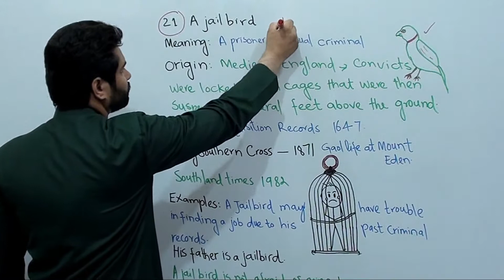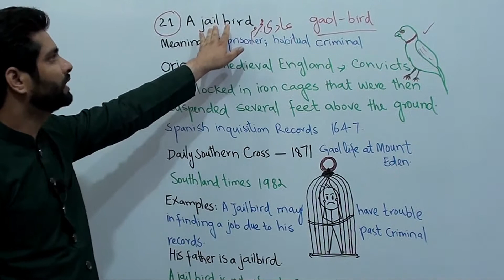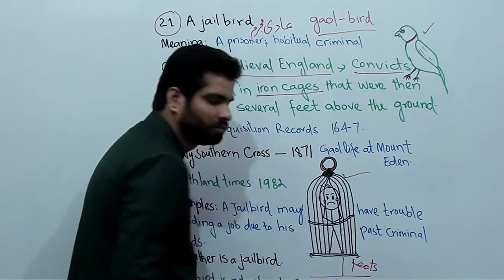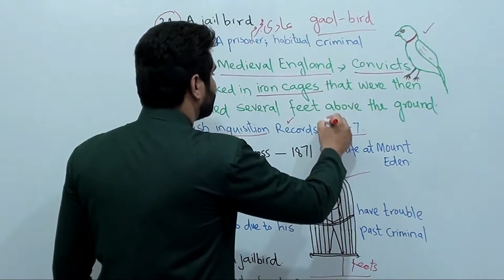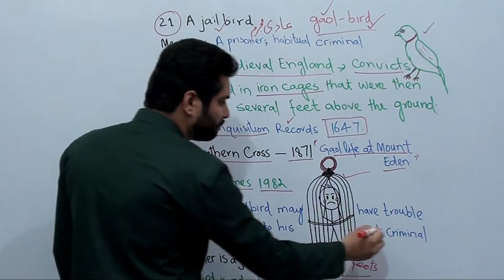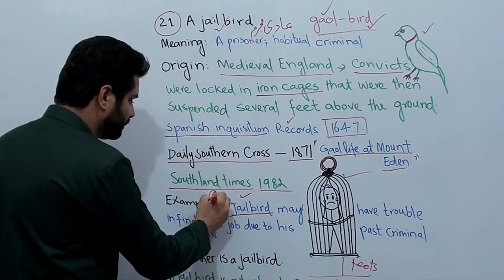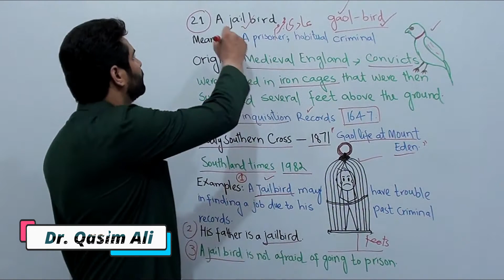A Jail Bird Idiom | Meaning | Origin | Examples | Idioms | Lecture 21 | Dr. Qasim Ali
Intro: (00:00)
A Jail Bird: (00:05)
Meaning of A Jail Bird: (01:11)
Origin of A Jail Bird: (01:28)
Examples of A Jail Bird: (04:35)
What is the meaning of A Jail Bird?
Meaning of A Jail Bird: A prisoner, an inmate, a convict, an habitual criminal, someone with more than one experience of prison as an inmate and not as a guard or warden
What is the mythology of A Jail Bird?
What is the origin of A Jail Bird?
Origin of A Jail Bird
The origin of the word jailbird — or rather gaol bird — can be traced back at least to medieval England, where convicts were oftentimes locked in iron cages that were then suspended several feet above the ground
The original spelling of the word jail is gaol and so one must hunt down the term “gaol-bird” to see how far back the term goes. Once we begin searching for the term “gaol-bird” a number of published references show up. gaolbird - a criminal who has been jailed repeatedly.
The earliest published mention of prisoners as gaol birds that I could find dates back to the Spanish Inquisition where records show that in 1647, a gaol-bird imprisoned in Valladolid provided information to his jailers of an alleged secret congregation in Cuidad Real.  He claimed that the leader of the alleged secret congregation was the Paymaster of the army on the Portuguese frontier.  The informant’s hope was that this information would be enough to have him released from prison. In the Daily Southern Cross published on March 4, 1871 an article entitled “Gaol Life at Mount Eden”.
In the Southland Times, the June 11, 1982 publication carried a news story dated March 6, 1872
Uses of A Jail Bird
Examples of A Jail Bird:
1. After going to prison for selling drugs several times, the repeat offender earned a reputation as a jailbird
2. A jailbird may have trouble finding a job due to his past criminal record
3. The best-selling books here these days are all by jailbirds.
4. He was also a black radical and a jailbird.
5. His father is a jail bird.
6. A jail bird is not afraid of going to prison.